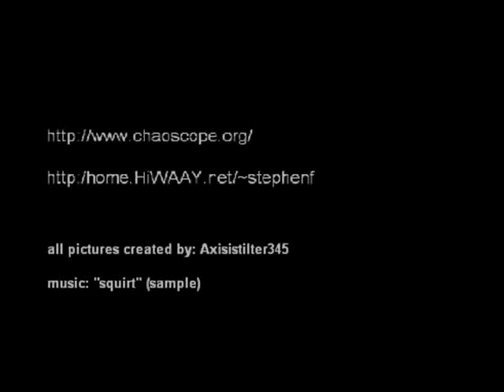Fractal Images by Axisistilter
pictures of fractals created in Chaoscope and Sterlingfractal with sound by Pete Stollery